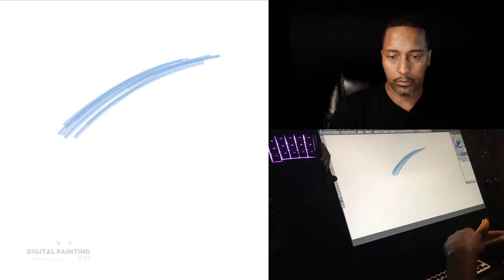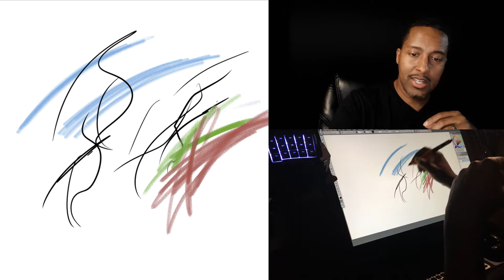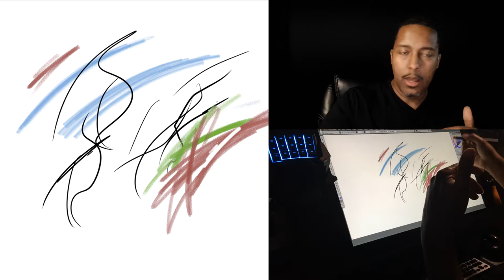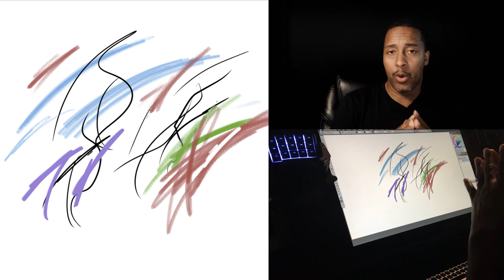Master Corel Painter 2018 | Digital Painting Tips [Painter 101] — Wacom Pens / Painter's Brush HACK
MASTERING Corel Painter 2018 is a beginners guide to Painter. This is part of a SERIES of videos that will be released Every other day. I will breakdown Painter Into easy digestible bites. You will be up and running in know time! Once you understand Painter I will begin to show you various painting approaches. I don’t think you will want to miss out on this. If you don’t have Painter hit the link below to get a 30 day trail and follow along. This will give you a chance to see if you think it is as great as I do at Digital Painting.

In this Tutorial you will learn how to set both ends of the Wacom Pen to different brushes, as well as learn how important tip about having more than one Wacom Pen.

My Setup:

◉ Wacom Art  Pen: This is by far my most Prized possession! This Intuos Art Pen allows you to work as though you have a Flat Paint Brush or Design Marker. I have 2 of them, need I say more. I use this in 90?of my paintings. (This only works on the Cintiq's and Intuos Pro Wacom Tablets!)
HIGHLY RECOMMEND!!

◉ Wacom Intuos Pro: This is my go to tablet for general everyday use. I love this for when I am on the move. Works great with 3D applications. Most importantly it supports Tilt input. (Tilt is a must for me!) If you have problems with your wrist do to repetitive stress—please pick up the large version. Cost more, but your wrist will thank you!
HIGHLY RECOMMEND

◉ Wacom Cintiq 27: This a great device. It supports Tilt input. (Tilt is a must for me!) It also works with Wacom's Art Pen, Airbrush, and Classic pen.

◉ If you are a STUDENT or TEACHER and want to check out Painter at an academic Discount see below▼▼▼▼